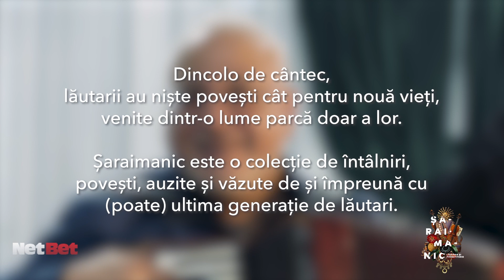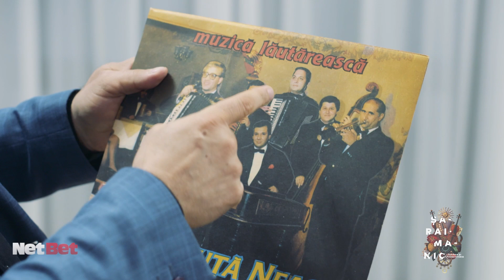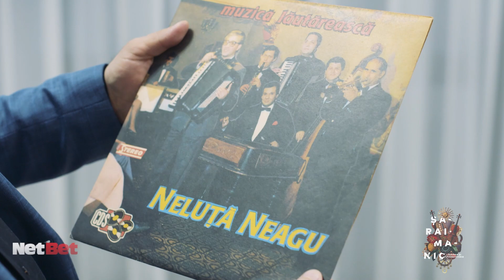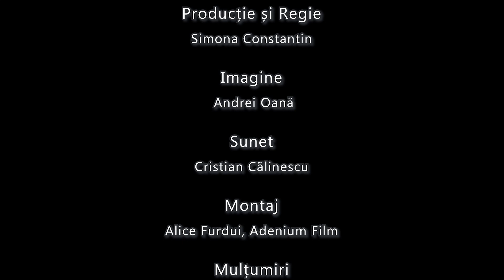Șaraimanic • Episodul 5 • Neluță Neagu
Șaraimanic este o colecție de întâlniri, concerte și povești cu (poate) ultima generație de lăutari. Lăutărie și povestitorie.

Episodul 5 îi are ca invitat pe maestrul Neluță Neagu.

Mulțumim Net Bet, Sorin Constantinescu și Horia Valuch pentru susținere.

O producție Șaraimanic.